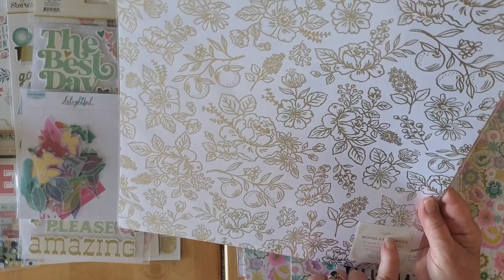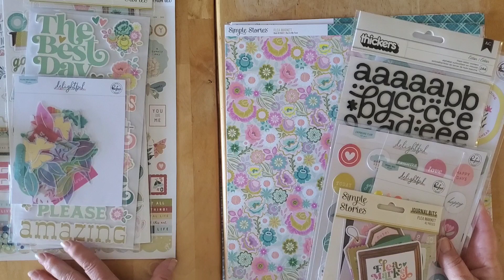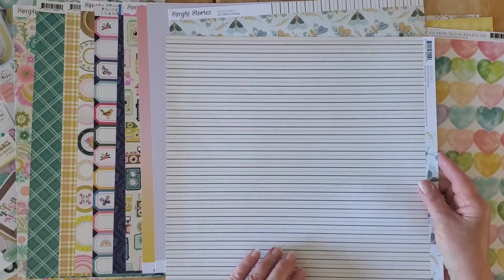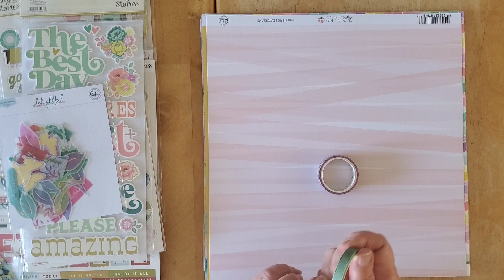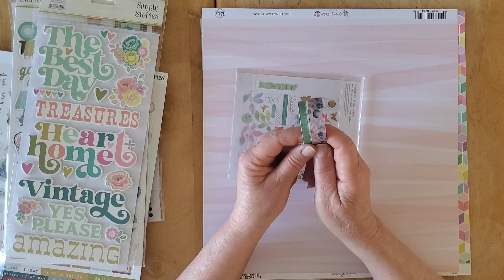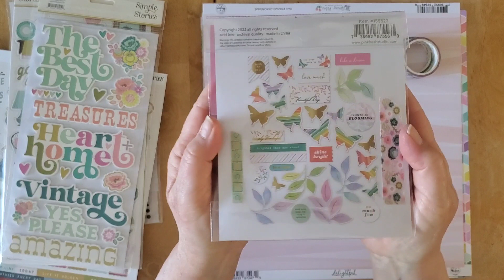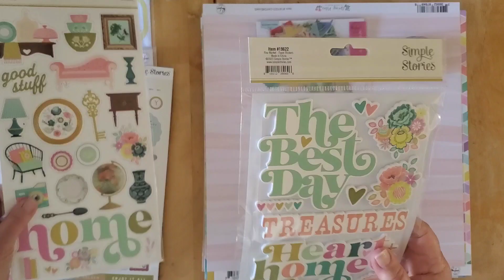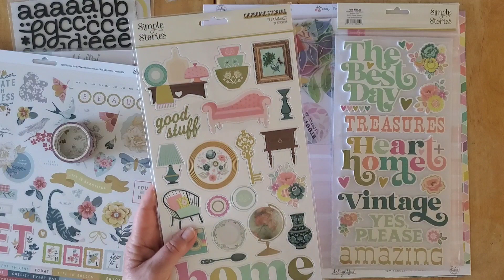MERCYTIARAKITS - JUNE KIT UNBOXING - BRIGHTER DAYS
or visit my online gallery where all my layouts are in albums that are categorised by subject, collection, theme ...

I am thrilled to be on the Spiegelmom Scraps Design Team and I have an affiliate link that you can use to get to the shop This link allows me to continue to bring you amazing You Tube content. Also make sure to join the fun Spread the Sparkle Facebook group for lots of inspiration

I am also honoured to be on the  NicoleJones911 Designs Design Team.
discount applies to all purchases, including classes :).  She also goes live regularly here on YouTube : @nicolejones911 and has an awesome Facebook group